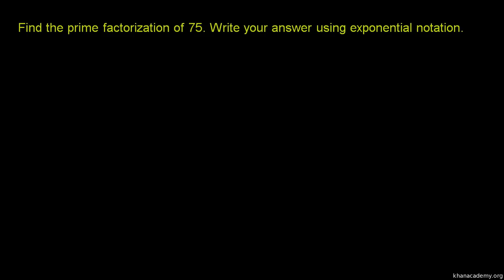Rozłóż liczbę na czynniki pierwsze...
Polska ścieżka dźwiękowa wykonana na zlecenie Centrum Fizyki Teoretycznej PAN ze środków grantu Tides Foundation. Czyta Dariusz Wieteska.